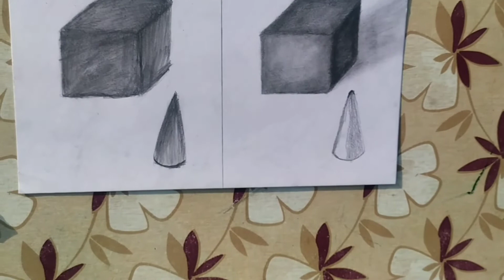How. to shade 3d object, tutorial for beginners||how to draw 3d shapes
I hope you enjoyed these video 🙂

material I can use-👇👇👇👇

pencil 2b and 3b

 blending stumps👇👇👇👇

thankyou...